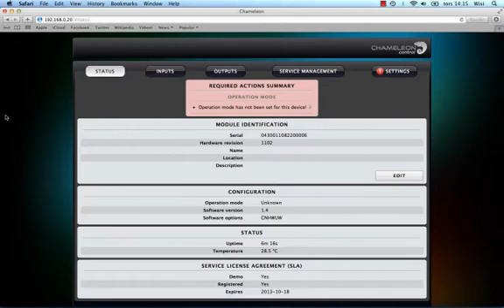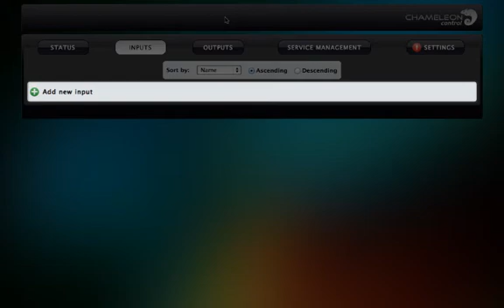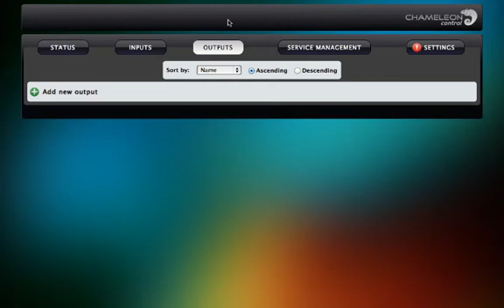1.2 Overview of Chameleon Control User Interface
An overview of the Chameleon Control User Interface